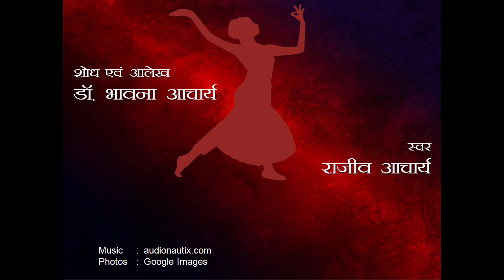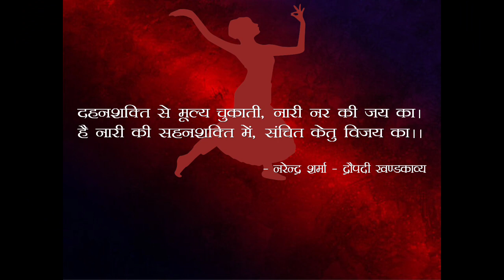Great Women of India - 'Draupadi' / श्रेष्ठ भारतीय नारी - 'द्रौपदी'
यज्ञ की पवित्र अग्नि से उत्पन्न हुई और अग्नि की तरह तेजयुक्त तथा पावन - याजनी, पांचाली या द्रौपदी। न्याय की पक्षधर - अन्याय के प्रति मुखर, पंचतत्त्वों के समान गुणों वाले पांच योद्धाओं की पत्नी। कुशल गृहिणी, पातिव्रत्य धर्म की संवाहक और अनुचित का सदैव विरोध करने वाली एक आदर्श नारी - जो संघर्ष से कभी डिगी नहीं, नीति विरुद्ध सहा नहीं और सत्य के मार्ग की बाधाओं से डरी नहीं - महाभारत की धुरी - 'द्रौपदी'।
हमारी संस्कृति में नारी को विशेष स्थान दिया गया है, जननी, माता, भगिनी, पत्नी, पुत्री हर रूप में उसे समाज को जोड़े रखने वाली ऊर्जा माना है।  हर रूप में वह आदरणीया है, पूजनीया है।  यह शृंखला भारत की उन देवीतुल्य नारियों को समर्पित है जिन्होंने हमारी संस्कृति और सभ्यता को एक आदर्श स्थान दिया।
प्रस्तुति – आचार्यकुलम्
आलेख - डॉ भावना आचार्य
स्वर - राजीव आचार्य